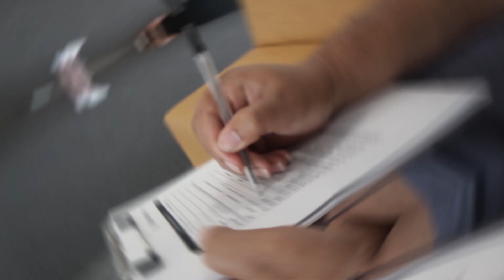Suprising My Husband That I'm PREGNANT!!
I'm Pregnant!!